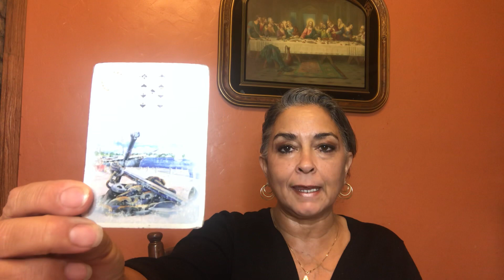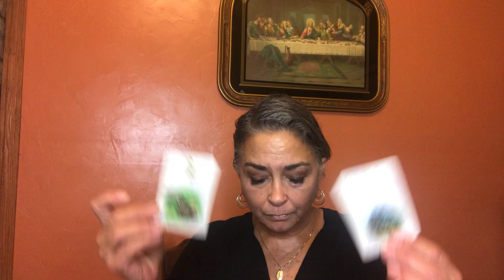Cancer October 16 to the 31st of 2019. Where are you now??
Policy

Delivery

1.Delivery is usually  with in 5 days. If readings are in high demand then 5-10 days; You will be notified if it will be past 5 days.

2. You have the choice of